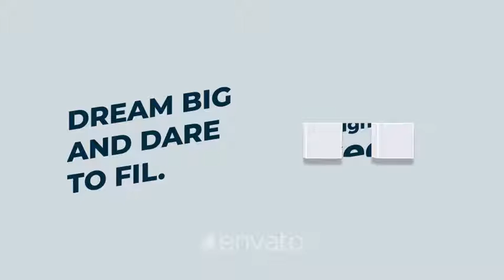Cubes Text Animations After Effects Template Videohive 34041903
Project features:
Unlimited text layers!
Use one scene or more
Easily edit all text for your story
Duration: 1 minutes 16 seconds, depends on your settings
4K resolution (38400×2160)
16 pleceholders (1800×1800)
Full color control
Length control